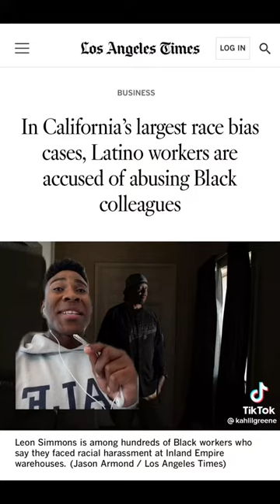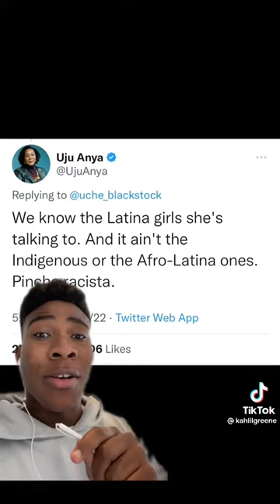The Term People of Color is Problematic